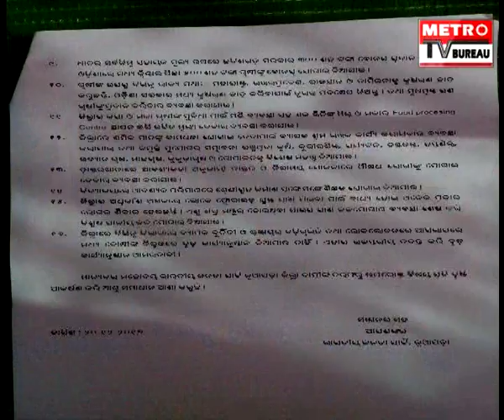NUAPADA BJP PROTEST IN FRONT OF COLLECTOR